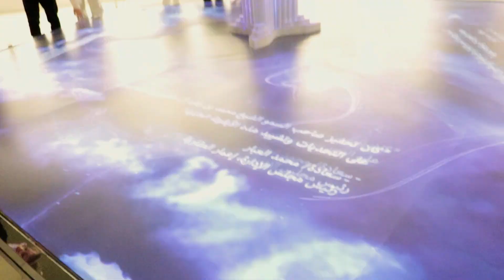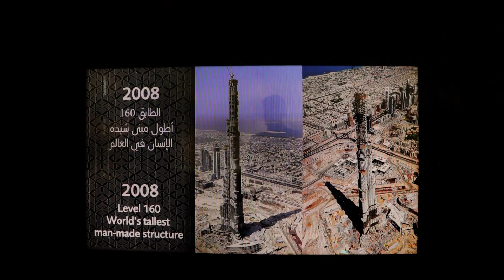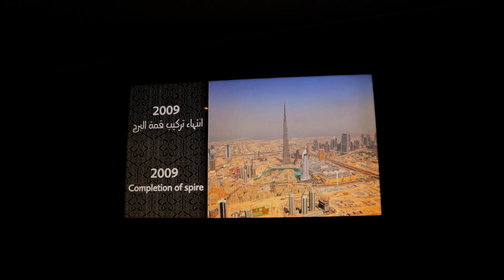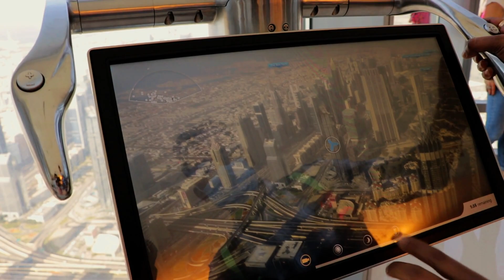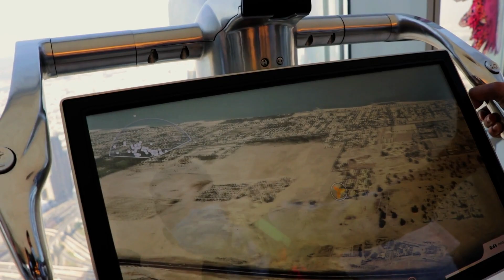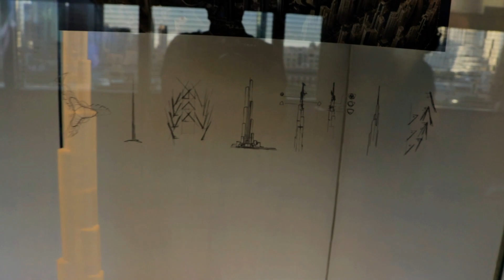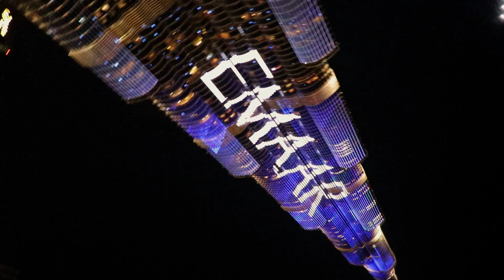BURJ KHALIFA Day Tour | View from the Top | DUBAI Travel Series | EP- 5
BURJ KHALIFA Day Tour and View from the Top. Ticket price, history of Burj Khalifa.

Gear I Use:
Gorilla pod